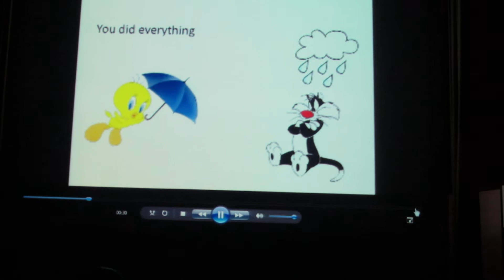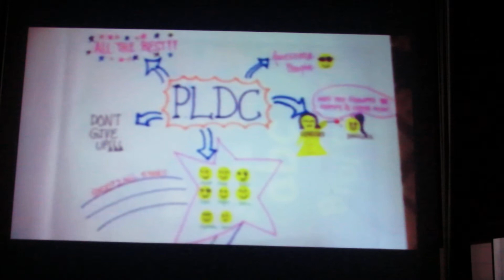TKGS PB Sec 4 Farewell 2014 Part 2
Video by PLDC